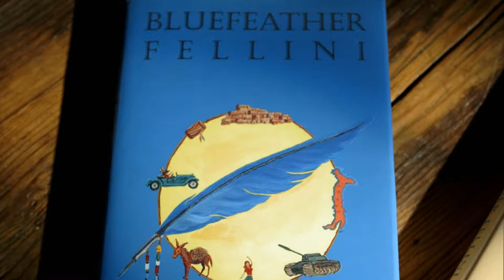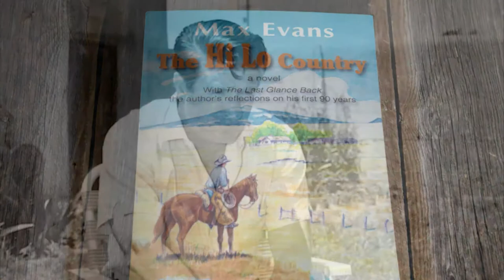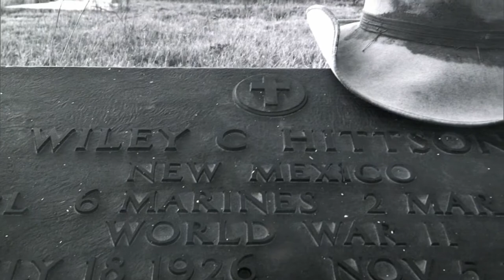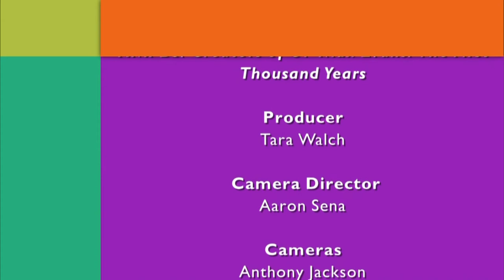NMPBS ¡COLORES!: Creators of the documentary “Ol’ Max Evans: The First Thousand Years”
Creators of the documentary “Ol’ Max Evans: The First Thousand Years” share insights into making a film about one of New Mexico’s most colorful and beloved authors.

“This man has so many different sides to him and so many different pieces and yet he’s able to take all of it and create writing which somehow includes it all and also transcends it all. It’s kind of remarkable.”

Join the conversation with